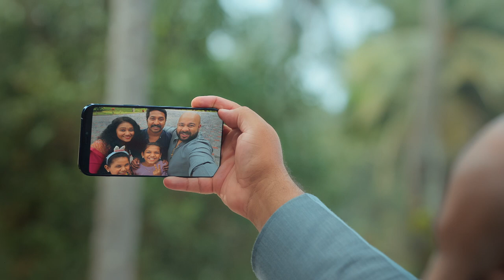AMCOS FLOOR GUARD VINEETH SREENIVASAN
Production House: Viewfinder Productions, Kochi
Advertiser: Amcos Paints, Kochi
Client: Hari S, Managing Director, Amcos Paints
Director: Vasudevan R Varma
DOP: Sudheer Surendran
Concept & Script: Sunil Gopalakrishnan
Executive Producer: Jeebu Gopal, Planning Room
Chief Associate Director: Sankar Thekkedath
Art Director: Binoy Thalakkulathur
Music Director & Mixing: Eapen Kuruvilla
Sound Design: Arun Rama Varma Thampuran
Make-Up: Subin Lalitha
Costume: Saranya Jeebu
Editor: Sooraj ES, TAD Studio
Spot Edit: Praveen, TAD Studio
Colourist: Aby Benny, TAD Studio
Graphics: Riju Radhakrishnan
Associate Director & Casting Director: Jomit Johny
Associate Camera Man: Sachein Dop
Assistant Camera Man: Willy
Assistant Directors: Sreekant, Sreenath
Production Managers: Anooj Vas, Vijeesh, Rafeeq
Travel: Grenway Travels,
Cast: Vineeth Sreenivasan, Arun Sunny, Sheeja Kunjumol
Thanks to Ranjith Nair, Raju Bose, Rajitha Varma, Suma Varma Raju